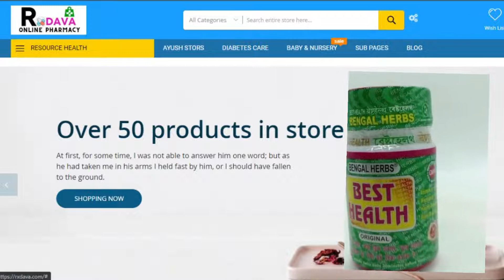best health capsule bengal herbs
best weight gainer capsule